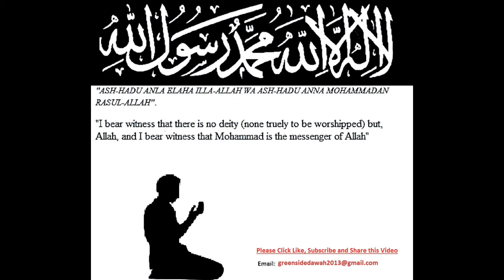A Glimpse of Heaven And Hell